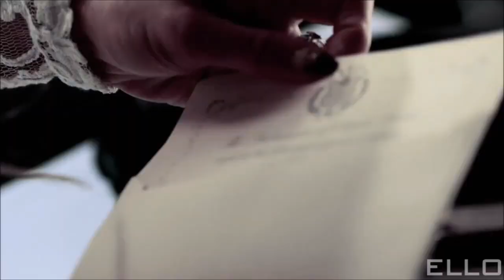Thomas Anders feat Kamaliya - No ordinary love (Official video) [HD/3D/HQ]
Thomas Anders feat. Kamaliya: No ordinary love (Original version 2012)
Music & lyrics: Jörn-Uwe Fahrenkrog-Petersen
Video Director: Patrick Kiely
HD WideScreen 3D video / HQ audio